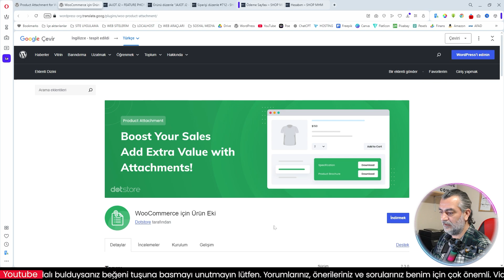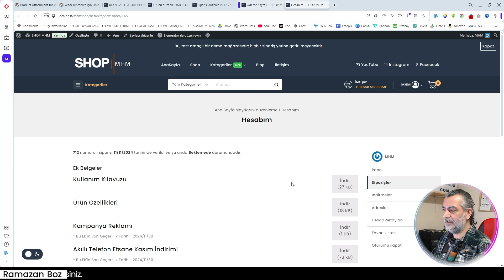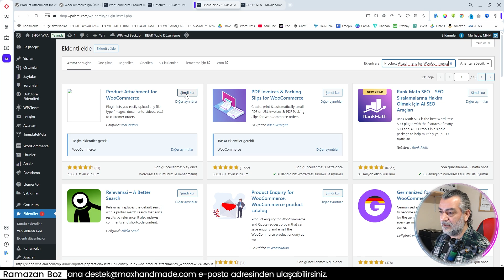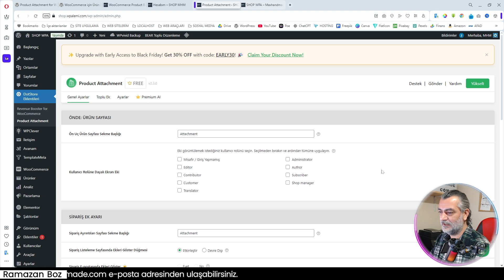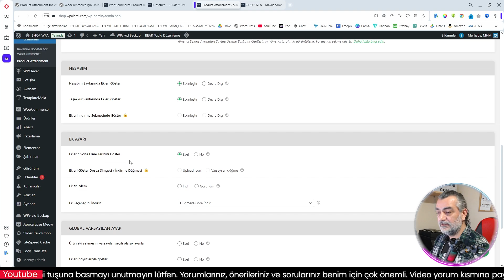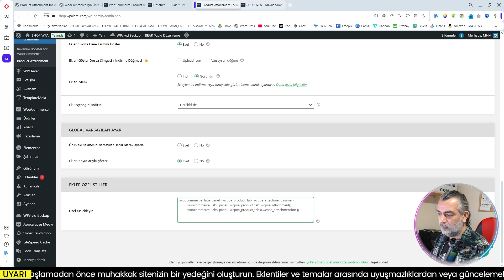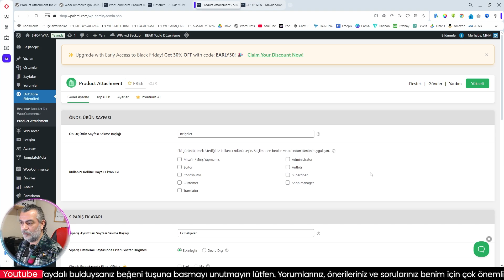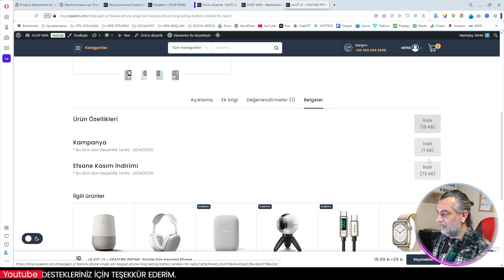WooCommerce Ürünlerine Dosya Ekleyin! Product Attachment Eklentisi İncelemesi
Product Attachment for WooCommerce, WooCommerce mağazanızın işlevselliğini artıran ve müşteri deneyimini iyileştiren kullanışlı bir eklentidir. Eklentiyi kullanarak ürünleriniz hakkında daha fazla bilgi sunabilir, müşteri desteğinizi güçlendirebilir ve satışlarınızı artırabilirsiniz.

✅Eklentiler✅
🌍Product Attachment for WooCommerce

Bölüm:
00:00 Giriş
01:12 Eklenti Tanıtımı
03:51 Eklenti Kurulumu
05:24 Çeviri Dosyası Yükleme
06:30 Eklenti Ayarları
11:18 Eklenti Ürün Ayarları
13:19 Test
13:56 Sonuç